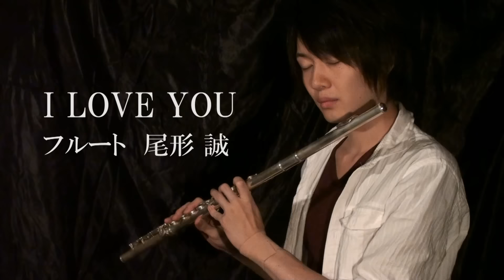WMF-13-013 I LOVE YOU/尾崎 豊（フルート・ソロ）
★管楽器プレイヤーのための新しいソロ楽譜"めちゃモテ"シリーズ ～フルート～

演奏：尾形 誠
編曲：萩原 隆、田中和音

1991年にリリースされた尾崎豊の11枚目のシングル。 生前のライブでもほぼ欠かさず演奏されており、今でも様々なメディアに使用され、また数多くのアーティストによってカバーされている楽曲です。 管楽器のソロプレイでも、吹いていて気持ちのいい曲です。結婚式や、パーティーなどでも演奏できるアレンジになっています。

演奏に使われている楽譜の購入はコチラから
↓伴奏CD付楽譜